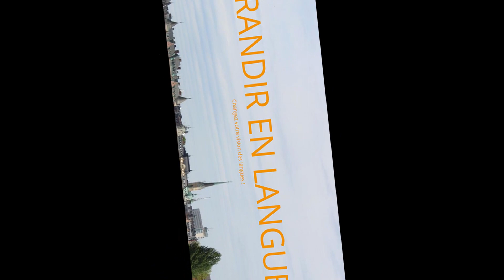5 choses à savoir avant d'apprendre une langue.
Découvrez 5 choses à connaître absolument avant de vous lancer dans l'apprentissage d'une langue !

Je vous partage ces choses que j'aurais aimé savoir quand j'ai commencé à apprendre des langues étrangères et qui peuvent faire toute la différence dans votre apprentissage ;-).
Mon but : Vous permettre de trouver la force, la confiance que vous avez en vous et vous aider à fonder vos apprentissages sur des bases solides qui vous permettront d'atteindre vos objectifs plus sereinement.

Mon blog :

Vous pouvez également recevoir gratuitement mon guide gratuit et découvrir pourquoi vous pouvez forcément réussir en langues tout en restant vous-même !